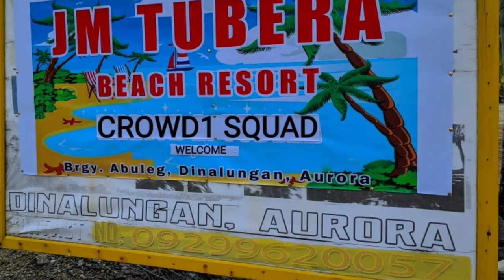JM TUBERA BEACH RESORT - CROWD1 SQUAD (DINADIAWAN)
JM TUBERA BEACH RESORT - CROWD1 SQUAD